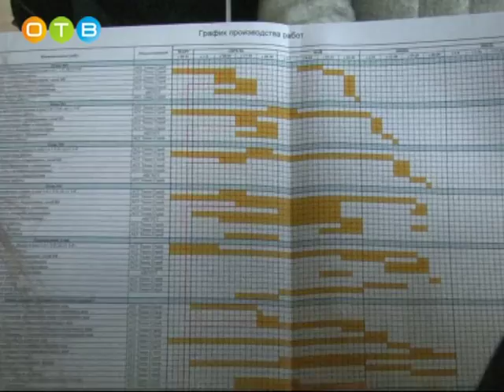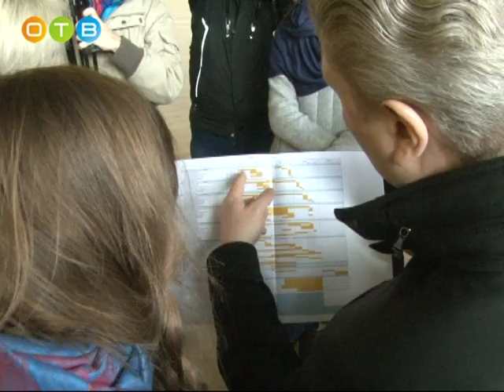Судьба лесногородской школы решена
Глава Одинцовского района проинспектировал ход строительства лесногородской школы. Недавно на объект вышел новый застройщик. Во время рабочей поездки Андрей Иванов представил жителям и общественникам компанию «АСГ Техно Строй», которая теперь будет работать в учреждении.